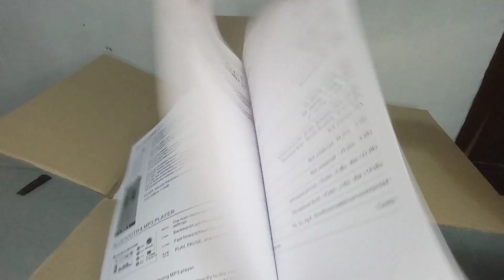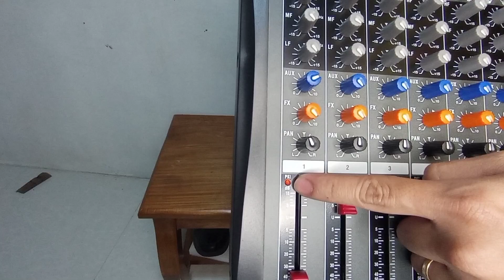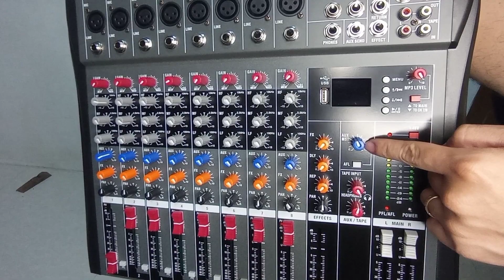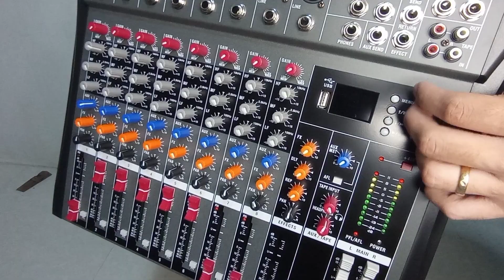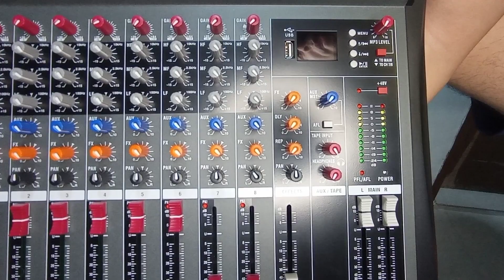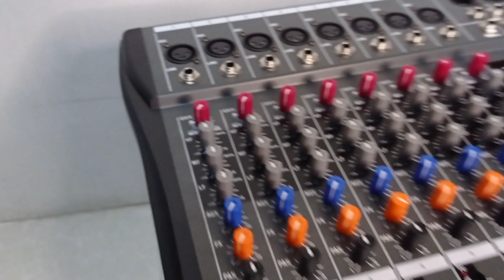YAMAHA CT-80s | 8channel mixer | Yamaha Clone | sulit😁🤟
YAMAHA CT-80S MIXER

8channel mixer
with effects

SALAMAT!